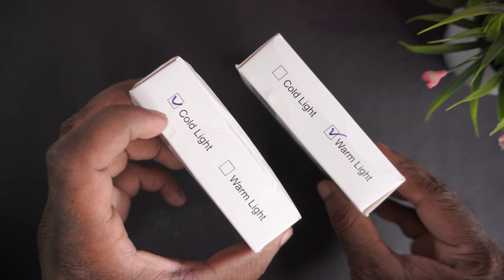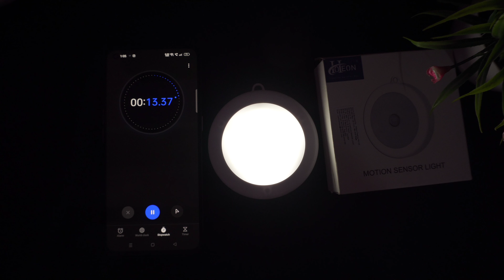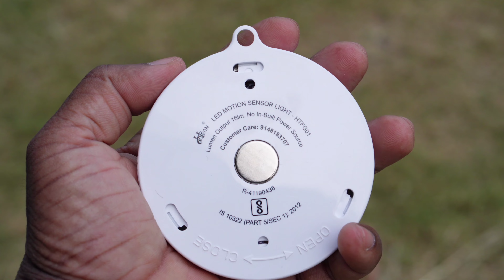Hoteon motion sensor light 🚨 | Best motion sensor 💡| How to use | Where to use | Hindi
Hey guys! Is video me hoteon motion sensor light ka unboxing and review kiya hai jisme humne hoteon motion sensor light test kiya hai alag alag jahah par.

Hoteon Motion Sensor Light (Warm)

Hoteon Motion Sensor Light (Cool)

My Camera & YouTube Setup 👇
Sony ZV-E10